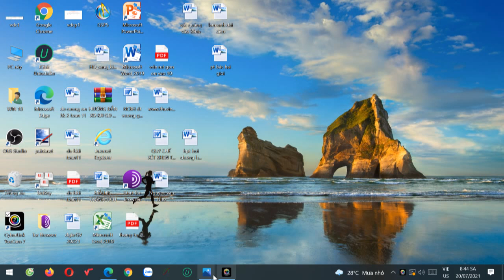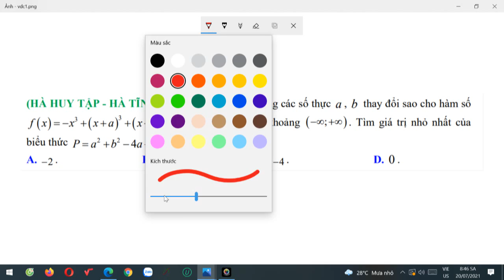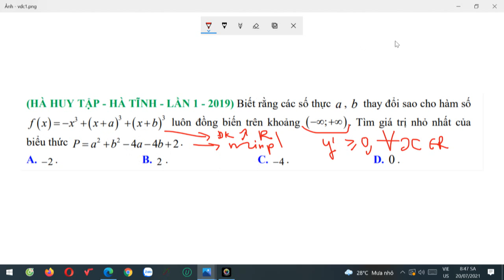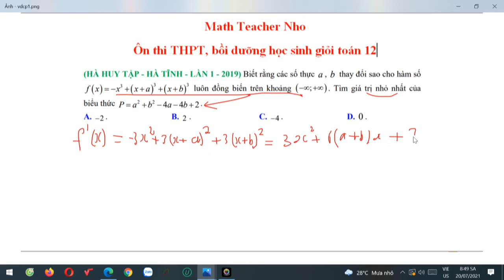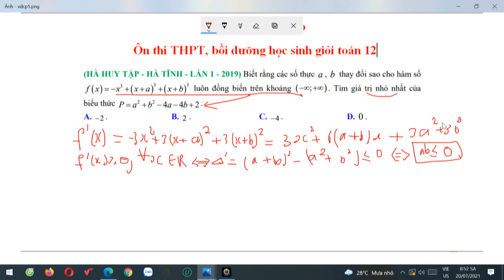calculus | Vận dụng cao, hàm số bậc ba, toán 12 | math